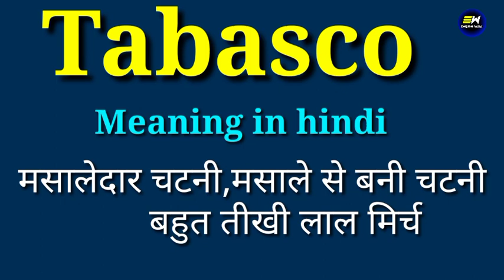Tabasco meaning in hindi | Tabasco ka matlab kya hota hai | daily use english words | word meaning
YOUR QUERIES-
Tabasco in hindi
Tabasco meaning in hindi
Tabasco ka matlab
meaning of Tabasco
Tabasco meaning
Tabasco ka matlab kya hota hai
Tabasco ka hindi kya hota hai
Tabasco का हिंदी में मतलब